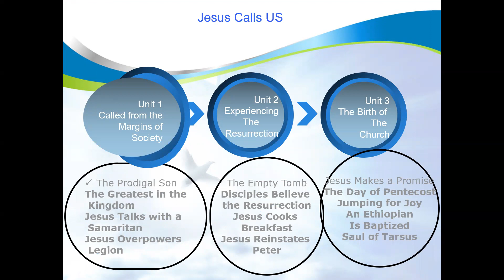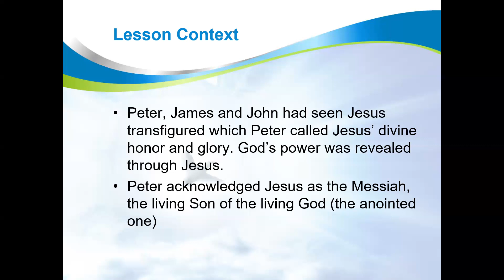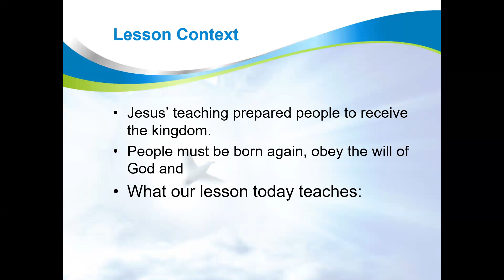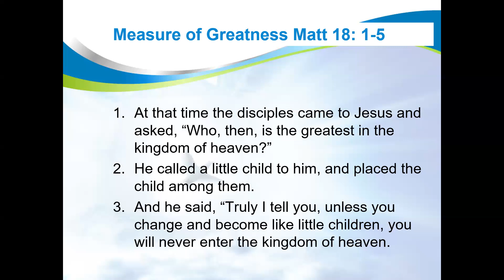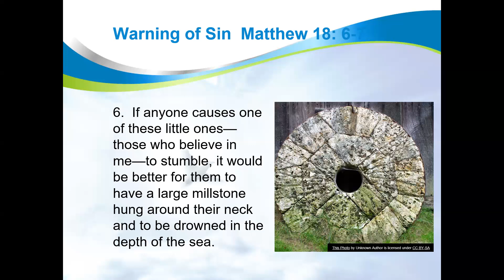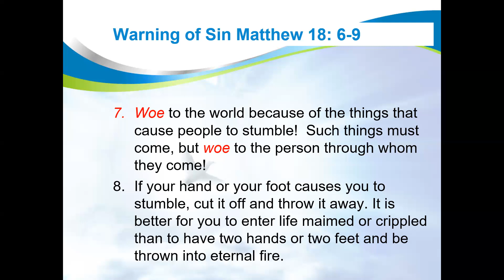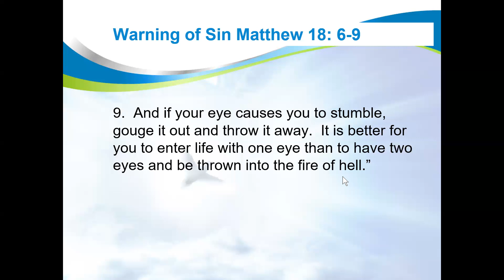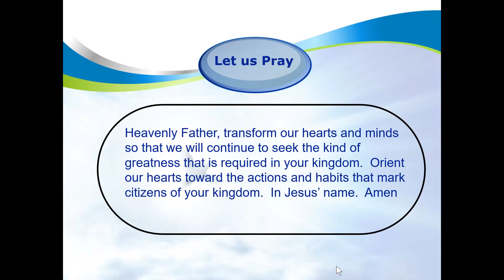Sunday School Lesson March 12 The Greatest in the Kingdom Matt 18: 1-9